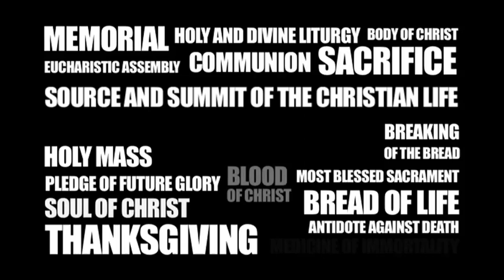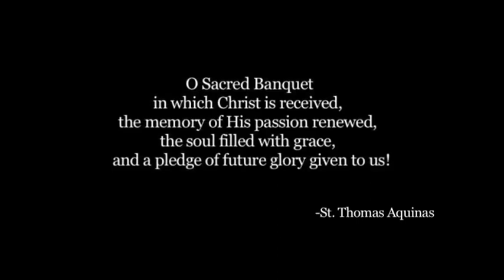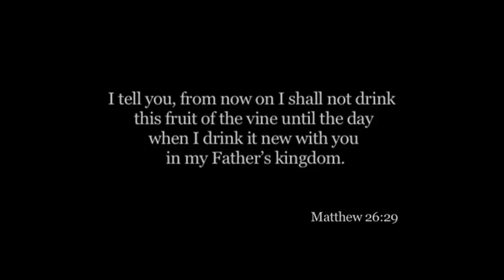The Eucharist - From the Visible to the Invisible - Trailer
HM Television and the Congregation for Divine Worship and the Discipline of the Sacraments present this third video of the Series "From the Visible to the Invisible". In this video, on the Eucharist, you will discover the Eucahrist in its different aspects: Sacrifice, Memorial, Banquet, and many others.  In the trailer is included the part on the Eucharist as the "Pledge of Future Glory".